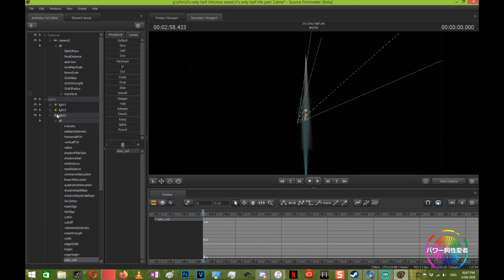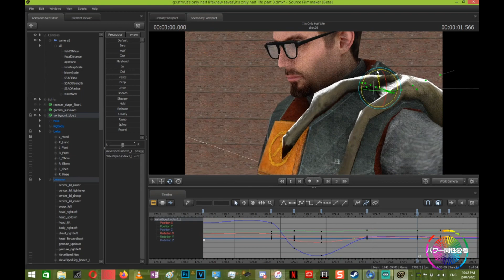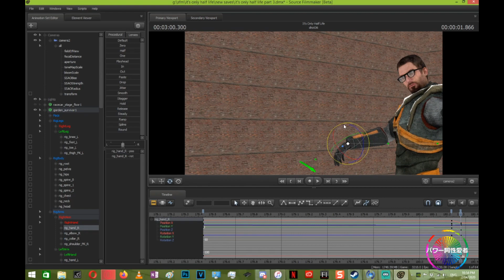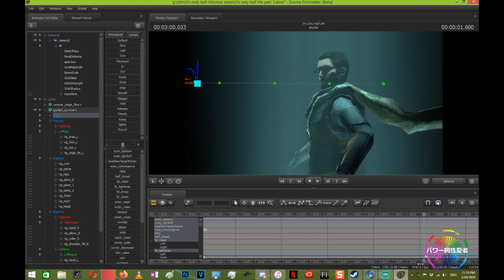[SFM] [WIP] It's Only Half Life: Making a Scene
Took about an hour and 20 minutes to make that one scene. Started with 3 Vorts and a different camera angle and deciding that just the one Vort and placing the camera in a different angle was better.